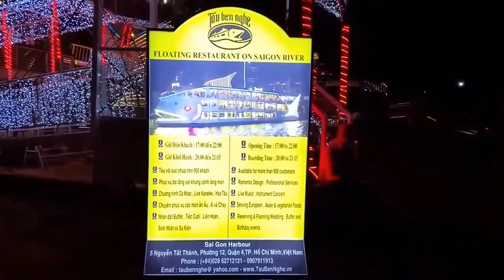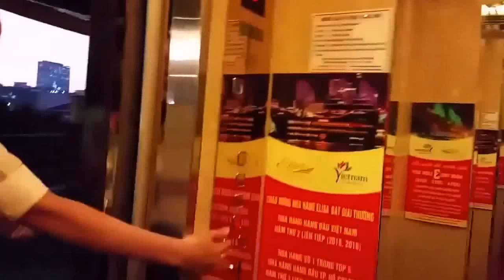Christmas in the air, Saigon, Vietnam (2017-12-18)